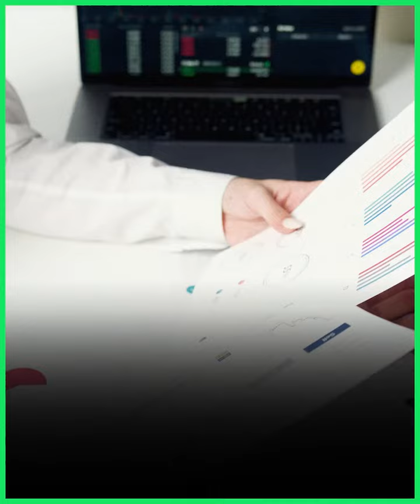Five Summer Signings Who Have Impressed This Season 2020 😱 | Sportslens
Five Summer Signings Who Have Impressed This Season 2020 😱 | Transfer News

Ollie Watkins - Aston Villa
James Rodriguez - Everton
Hakim Ziyech  - Chelsea
Wesley Fofana - Leicester City
Diogo Jota - Liverpool

Graphic Designer & Video Editor- Sankhasuvra Mandal
Presented by- Sportslens